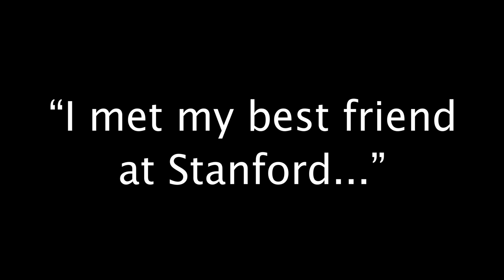Golf Cart Confessions: "I met my best friend at Stanford..."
Back on the Farm for their Reunion, Stanford alumni Joan Hotelling Passarelli, '84, and Terri Thomson Randall, '84, MS '85, tell the Stanford origins of their lifelong friendship!

Starring Michael "Nooch" Antonucci and Larissa Eisenstein as the chatty cabbies.
Created and produced by Larissa Eisenstein, '00
Shot by Adrian Carey and Larissa Eisenstein, '00
Edited by Adrian Carey